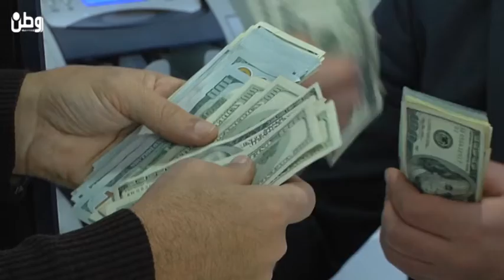البنك الوطني وهيئة التقاعد يوقعان اتفاقية " الحافظ الأمين "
رام الله – وطن للانباء – فارس المالكي : وقع البنك الوطني وهيئة التقاعد الفلسطينية، اليوم الثلاثاء، اتفاقية يقوم البنك بموجبها بدور "الحافظ الأمين" لحسابات وأموال وممتلكات واستثمارات الهيئة.
وجاءت الاتفاقية بعد أن رسا على البنك عطاء نشرته الهيئة في الصحف المحلية، مؤخرا، بهذا الخصوص، موجه للبنوك العاملة في فلسطين.